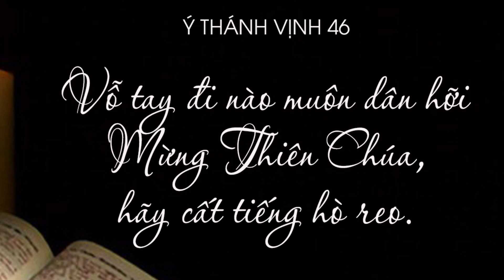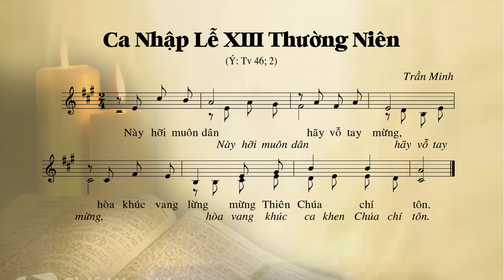Ca nhập lễ CN 13 thường niên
Ca nhập lễ theo ý Thánh vịnh Nhập lễ (sách lễ Rô-ma) đã được Imprimatur 01.2018
Sáng tác: Trần Minh
Trình bày: Lan Anh
Hoà âm: Thiên Nga